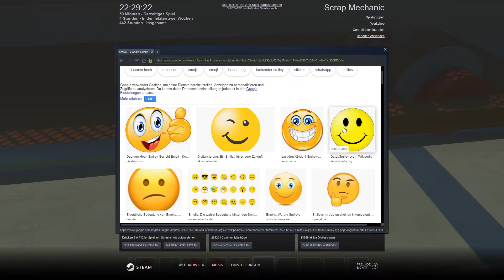Scrap Mechanic #59[S-Bahn #1] dazu sag ich nix (deutsch)